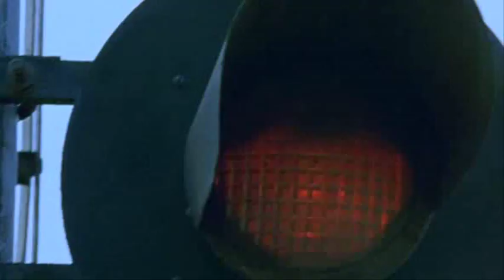紫蝴蝶 Purple Butterfly - Clip 1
The beginning of the 2003 Chinese film directed by Lou Ye. It stars Chinese mainland actors, Zhang Ziyi, Liu Ye and Li Bingbing, as well as Japanese actor Toru Nakamura.

Itami (Toru Nakamura) meets with Cynthia (Zhang Ziyi) after work.